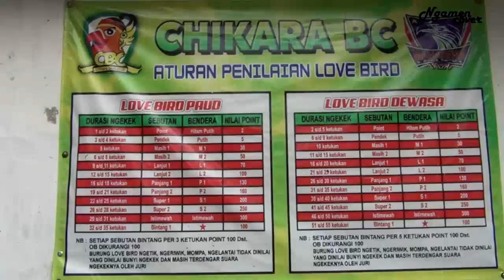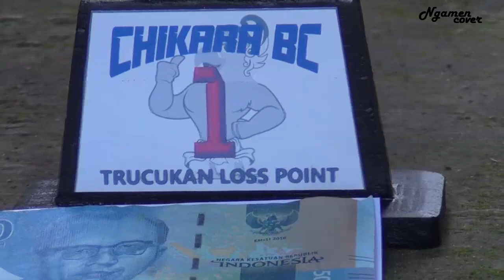Satu Tarikan Nyaris 2 menit - Love Bird - Trucukan Sangar - Chikara Gantangan Sumenep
Gantangan Chikara BC Bluto Sumenep